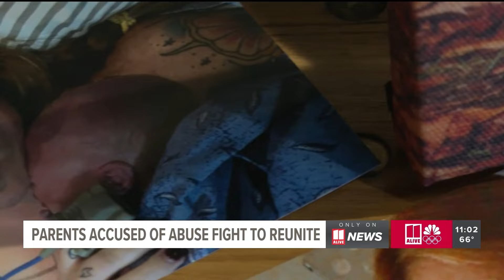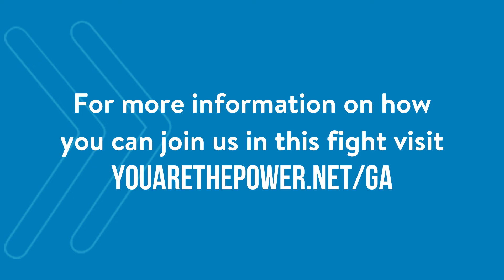You Are The Power - Fighting for the Families of Georgia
You Are The Power's Regional Organizer, Ryan Ralston, sat down with 11 Alive's Rebecca Lindstrom to speak about the Sullivan Family and their fight to get their son Jameson back home.

We're finding case after case where children with serious medical conditions are being stolen from their families because child abuse physicians are falsely accusing their families. These families are being torn apart and subjected to a nightmare.

And we're working to make sure that nightmare ends.

To learn more about the Sullivans, and how you can join the call to Governor Kemp to end this problem for good: